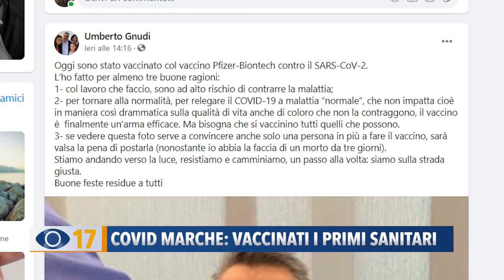Covid Marche: vaccinati i primi sanitari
Il Vax Day si è tenuto anche nella Regione Marche con i primi vaccini eseguiti sugli operatori sanitari.